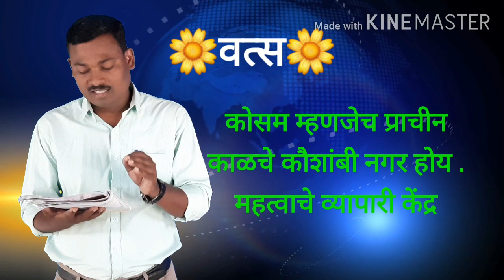६ . जनपदे व महाजनपदे . भाग -१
इयत्ता सहावी . विषय इतिहास ना शास्त्र